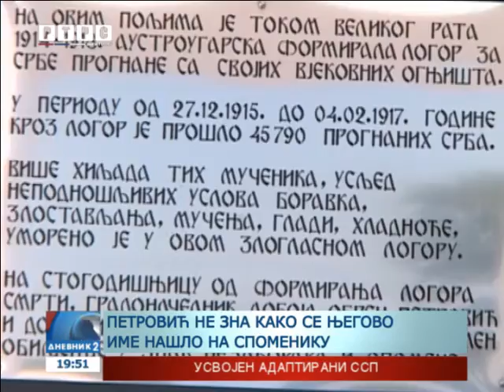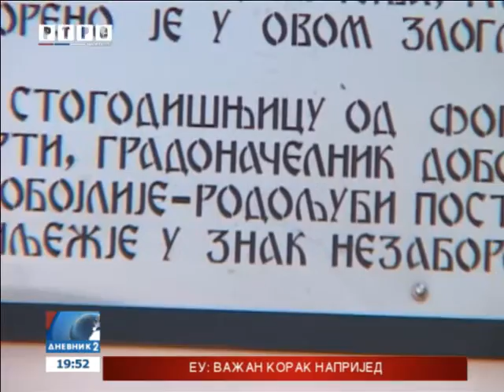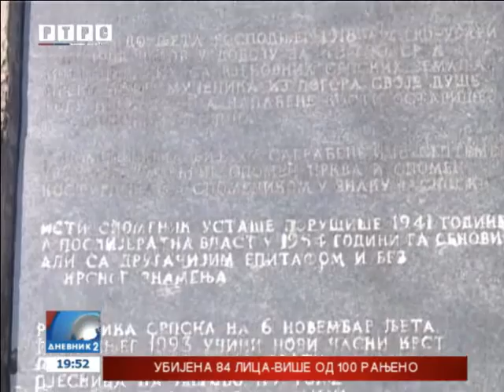Kako se ime gradonačelnika Doboja našlo na nedavno otkrivenom spomeniku?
Kako se ime gradonačelnika Doboja Obrena Petrovića našlo na nedavno otkrivenom spomeniku logorašima koji su stradali u Dobojskom logoru od 1915 . do 1917.godine, ne zna ni Petrović, ali najavljuje da će Odbor za gradnju to preispitati i odlučiti da li njegovo ime treba biti uklonjeno.